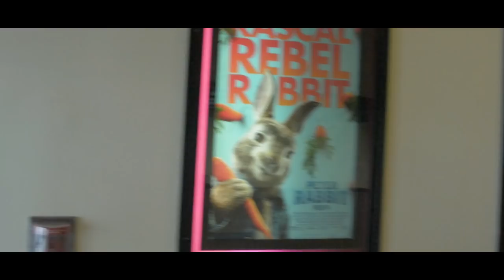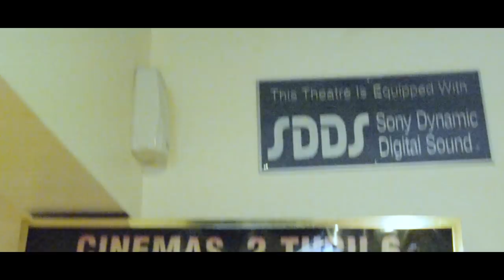Hillside's Black Panther Screening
What happens when a few gracious community members buy out a local movie theater? You get 100+ children and seniors having the time of their lives watching the history making new movie, Black Panther!